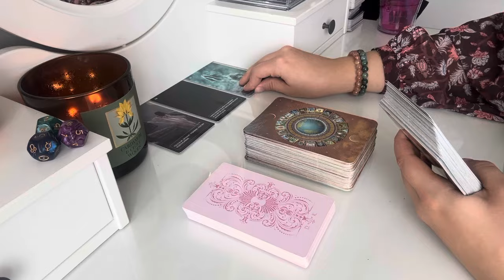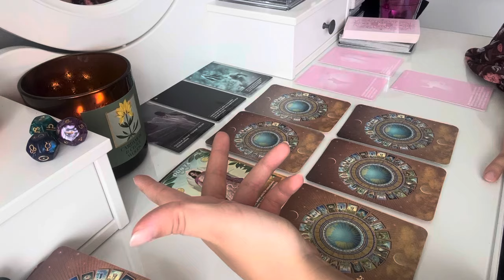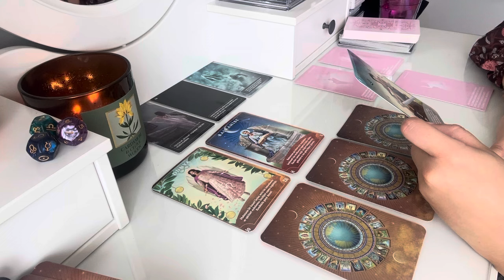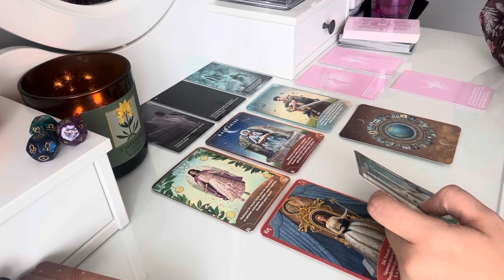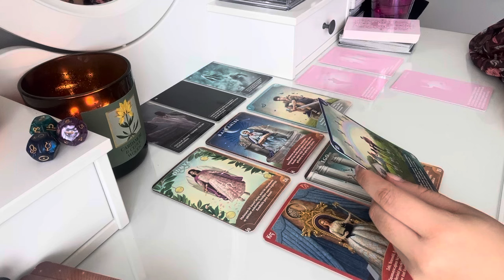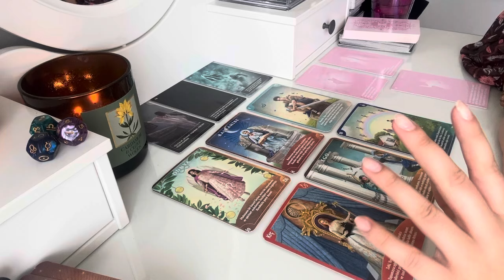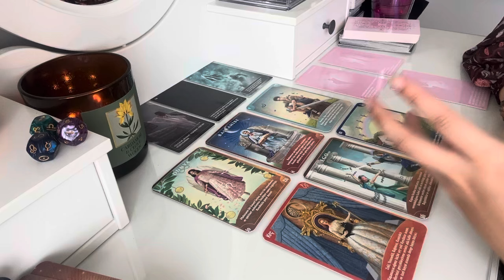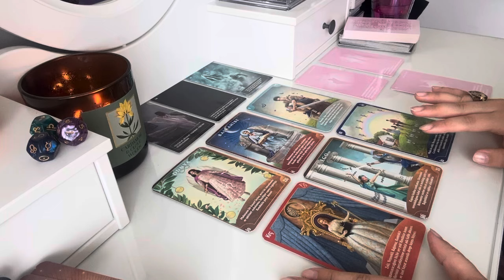İKİZLER BURCU KASIM AYI YORUMLARI 👯‍♂️ KENDİNLE GURUR DUYACAKSIN! 🎯